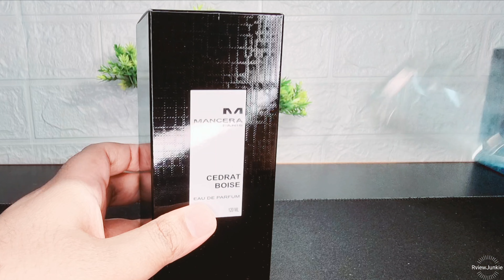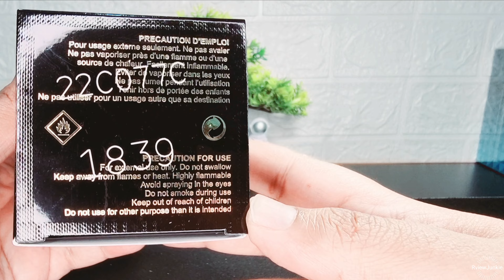Mancera Cedrat Boise Review In Urdu/Hindi best niche fragrance #100%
Hi myself Azaad & i am here to provide you with honest reviews with a bit of information about fragrances so subscribe to my channel and hit the bell icon button so you can get the notifications to my next video and also a chance to win a giveaway for my 1k subscribers so stay smiling and have a wonderful day ahead. 😊

If or any prices mentioned in this video are as of the video release date and might increase eventually subject to market rates.

Today, I will be reviewing Mancera Cedrat Boise

For this fragrance, please contact on numbers and link given below only for pakistan

Mr Haris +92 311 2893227

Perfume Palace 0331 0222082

Mr Waqas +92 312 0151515

All above mentioned person or links have a cash on delivery option anywhere in pakistan